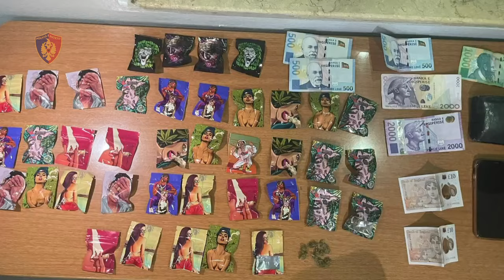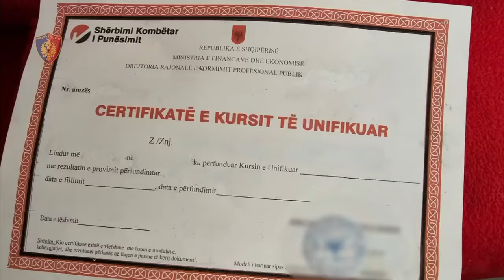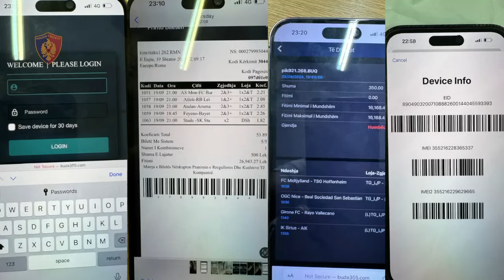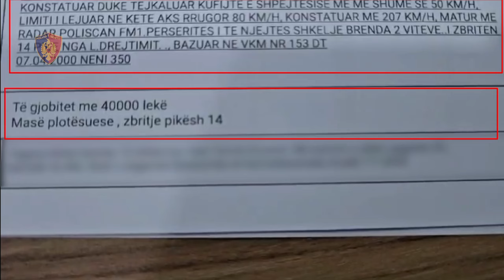Policia e Shtetit, gjatë muajit shtator 2024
Angazhim shumëdimensional i të gjitha strukturave të Policisë, në qendër dhe në 12 qarqet, për të:
✅parandaluar dhe goditur krimin, si dhe kapur shtetasit e shpallur në kërkim;
✅garantuar sigurinë e nxënësve që gjatë këtij muaji iu rikthyen shkollave;
✅siguruar përmbylljen me sukses të sezonit veror, përsa iu përket parametrave të sigurisë;
✅garantuar mbarëvajtjen e ndeshjes së futbollit “Shqipëri-Gjeorgji”.

Si rezultat i këtij angazhimi, punës së inteligjencës policore dhe hetimeve me metoda proaktive:

✅janë finalizuar 82 operacione policore dhe janë vënë në pranga 527 autorë të dyshuar krimesh;

✅janë nxjerrë para drejtësisë 16 shtetas të shpallur në kërkim ndërkombëtar për llogari të Shqipërisë ose shteteve të tjera;

✅janë asgjësuar 10053 fidanë/bimë Cannabisi (disa në proces tharjeje), si dhe janë sekuestruar 24 armë zjarri, sasi Tritoli, 6 ndezës granatash, pjesë armësh, rreth 33 kg Cannabis Sativa, 1,8 kg Kokainë, si dhe mijëra doza të këtyre lëndëve dhe të lëndëve LSD, Metamfetaminë dhe Ekstazi;

✅janë goditur 4 grupe kriminale, konkretisht:
-në Tiranë megaoperacioni “Tempulli 4” arrestoi në flagrancë 15 shtetas që shitnin lëndë narkotike në ambiente që frekuentoheshin nga të rinjtë;
-në Vlorë u arrestuan 9 shtetas që shitën lëndë narkotike gjatë një koncerti në plazhin e Delisufit;
-operacioni “No chance” vuri në pranga 8 shtetas që falsifikonin dokumente që shërbenin për kalime ilegale të kufijve;
-operacioni “Electronics” nxorri përpara përgjegjësisë penale 4 shtetas kinezë që tentuan të kontrabandonin nëpërmjet PKK Rinas, pajisje elektronike, të cilat i përdornin për lojëra fati dhe për prostitucion.

✅është parandaluar përshkallëzimi i 2 konflikteve me armë zjarri, në familje dhe mes fqinjësh, në Vlorë. I njëjti qark ka finalizuar operacionin “Knock out 7”, gjatë të cilit u parandaluan ngjarje të rënda kriminale të cilat mund të kryheshin me 10 pistoletat e sekuestruara nga Policia, në tentativë për t’i shitur në Sarandë;

✅janë zbardhur 2 vrasje të kryera në Shënavlash, Durrës, dhe në Shkodër, gjatë muajit gusht, si dhe është zbardhur një plagosje e dyfishtë me armë zjarri, e kryer në fshatin Vrakë, Malësi e Madhe;

✅operacionet “Exchange”, “Sundimi i ligjit”, “Falco”, “Kopja” dhe “Storm 25” kanë zbardhur vjedhje në Tiranë, Lushnjë, Durrës dhe Vlorë. Ndërkaq, janë parandaluar 1 vjedhje me armë zjarri në fshatin Nikç, Shkodër, dhe vjedhja në një banesë në Durrës;

✅janë goditur 23 raste të organizimit të kundërligjshëm të lojës Poker, lojërave me makineta dhe basteve sportive. Në këtë kuadër, janë zbuluar disa lokale të përshtatura për këtë paligjshmëri;

✅gjatë operacioneve “Apps”, “Flop” dhe “Përsëritësi”, janë vënë në pranga 3 shtetas që mashtronin qytetarë, për t’iu marrë shuma të konsiderueshme parash;

✅më tej, sektorët kundër krimeve ekonomike në Tiranë, Korçë, Elbasan dhe Fier kanë goditur 6 raste të kontrabandës së naftës, bizhuterive, celularëve dhe cigareve;

✅strukturat e specializuara për goditjen e krimeve kibernetike finalizuan 2 operacione policore në këtë fushë dhe kontribuan për zbardhjen e vrasjes në Shënavlash;

✅janë goditur 4 raste të transportimit të emigrantëve, me qëllim kalimet ilegale të kufijve;

✅janë trajtuar ligjërisht 114 raste të dhunës në familje dhe është reaguar shpejt, në bashkëpunim me shërbimet zjarrfikëse, për 12 raste zjarresh;

✅iu është dhënë ndihmë në 25 raste nevoje, shtetasve që ishin bllokuar në zona malore ose detare, për shkak të motit ose defekteve në mjetet me të cilat ata lëviznin;

✅janë bllokuar 35 mjete lundruese, pasi drejtuesit lundronin në cenim të perimetrit të sigurisë dhe/ose nuk kishin dokumentet e nevojshme. Masat administrative për këto shkelje variuan nga 10 000 – 110 000 lekë.

🚓👮🏻️👮🏻Policia Rrugore ka vijuar kontrollet dhe monitorimet intensive, në të gjitha akset e vendit, duke përdorur mjetet logjistike inteligjente që ka në dispozicion, me qëllim parandalimin e aksidenteve rrugore dhe lëvizjen e lehtësuar të përdoruesve të rrugës.

Si rezultat i kontrolleve:

-janë vënë në pranga 148 drejtues mjetesh, nga të cilët 101 për drejtim të mjetit në gjendje të dehur dhe 47 për drejtim të mjetit pa leje drejtimi;

-janë pezulluar 445 leje drejtimi, nga të cilat 127 për tejkalim të normave të shpejtësisë, 67 për drejtim mjeti nën ndikimin e pijeve alkoolike dhe 251 për shkelje të tjera të Kodit Rrugor, për të cilat parashikohet kjo masë administrative.

🛬🛳️🚗Policia Kufitare ka qenë tërësisht e fokusuar për të ofruar shërbim cilësor, të shpejtë dhe etik, për qytetarët në hyrje/dalje, në të gjitha pkk-të, për të garantuar qarkullimin e lirë dhe të sigurtë të shtetasve, mallrave dhe shërbimeve, si dhe për të parandaluar dhe goditur krimet kufitare.